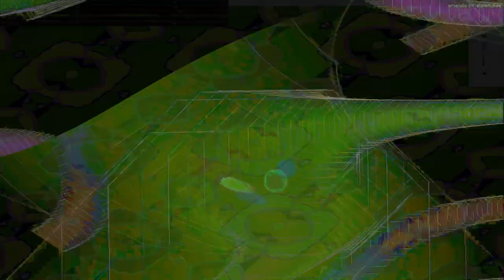Movie 24 07 30 23h11m36s understanding the miraculous part 1